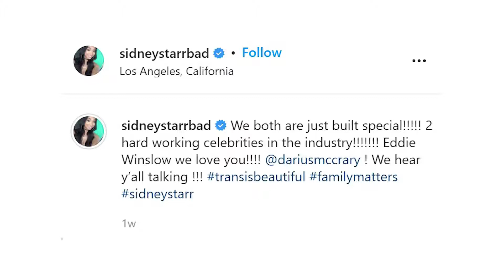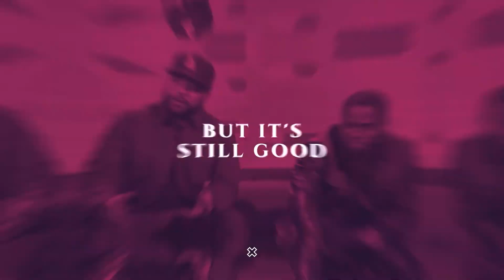Sidney Starr Says Society Was Not Ready, But Was Darius Ready? | Interview On The Real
Sidney Starr was interviewed briefly on The Real, honestly, I felt it was being messy because she previously said she and Darius McCrary were involved and now she's saying their friends. What the???

Thanks for joining me for this Iced Tea on the Being Beautifully Honest channel!